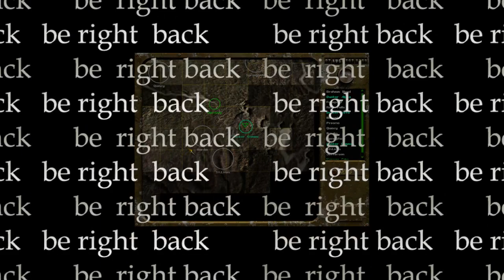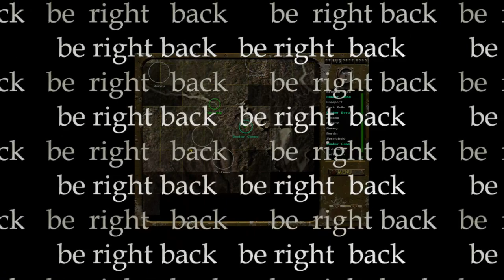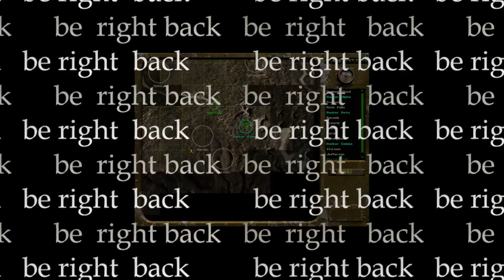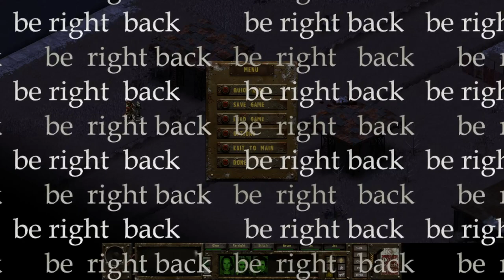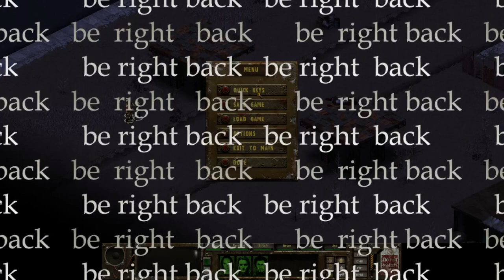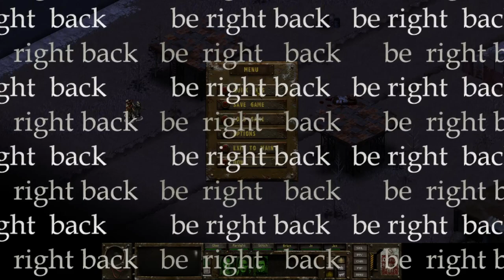Fallout Tactics stream vod | 2023-03-04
Ghoul Guards